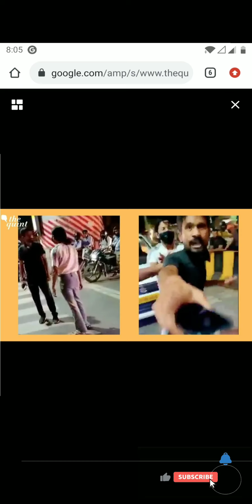Ek our sansani khes khulasa# Thappad kand # lucknow # Breaking news,latest update on lucknow case .